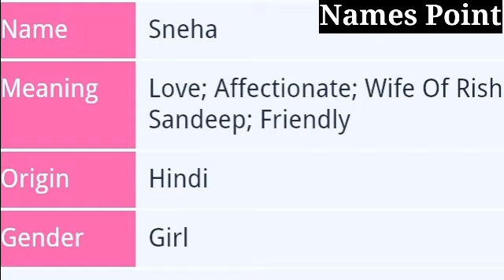Sneha Name Meaning | Sneha Name Whatsapp Status | Sneha Naam Ka Matlab Kya Hai